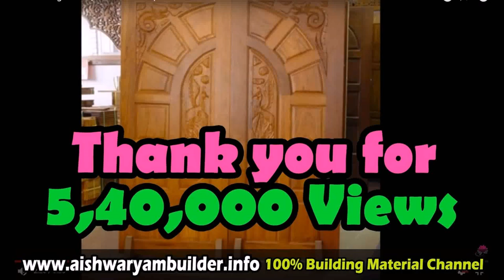Indian Home Main Door Designs